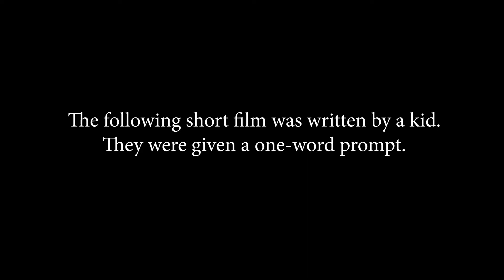FRISBEE - A SHORT FILM BY A KID - KID SCRIPTS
Kid Scripts: The following short film was written by a kid. They were given a one-word prompt: FRISBEE. Child: ELIJAH. - Age: 6 - A stayhome Production

Starring Ryan Gaul, Chris Guerra and Kelsey Cooke